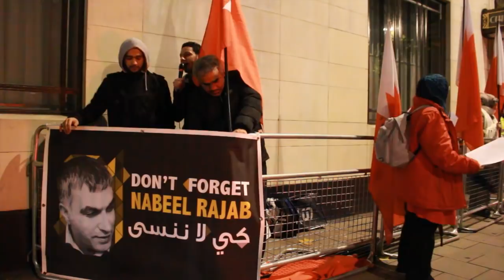اعتصام المعارضة البحرينية أمام فندق الدوشستر في لندن 9/12/2013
أعتصام المعارضة البحرينية في لندن مساء الإثنين (9 ديسمبر/كانون الثاني 2013) أمام فندق الدوشستر الذي اقيم فيه العيد الخليفي المشؤوم , المتظاهرون هتفوا بشعارات مناهظة للنظام الخليفي الحاكم وطالبوا برحلية من البحرين